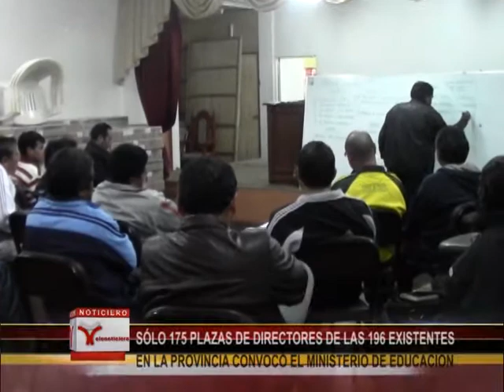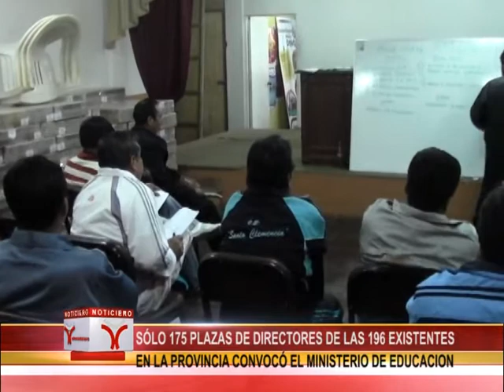SÓLO 175 PLAZAS PARA DIRECTORES DE LAS 196 EXISTENTES EN LA PROVINCIA CONVOCÓ EL MINISTERIO DE EDUCA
175 PLAZAS PARA DIRECTORES Y SUBDIRECTORES PARA LA PROVINCIA DEL SANTA AUTORIZÓ EL MINISTERIO DE EDUCACIÓN, AUNQUE LA UNIDAD EDUCATIVA LOCAL SANTA, HABÍA PEDIDO LA CONFORMIDAD DE 196 PLAZAS, A PESAR DE ELLO SOLAMENTE 21 NO FUERON APROBADAS, ASÍ LO DIO A CONOCER EL DIRECTOR DE ESA ENTIDAD, FELIX AGUIRRE ESPINOZA.

ENTRE LAS PLAZAS DISPONIBLES SE HALLAN 32 PARA INICIAL, 99 PARA PRIMARIA Y  44 PARA SECUNDARIA. VALE INDICAR QUE SE HAN OBSERVADO QUE PARA LA INSTITUCIÓN EDUCATIVA EL FERROCARRIL SE HA VALIDADO DOS PLAZAS, CUANDO SOLO EXISTE UNA.

LA AUTORIDAD EDUCATIVA, DIJO HABER DESTINADO UNA COMISIÓN PARA QUE CONVERSARA CON EL JEFE DE PERSONAL DEL MINISTERIO DE EDUCACIÓN Y PIDA LAS EXPLICACIONES, TANTO PARA LAS PLAZAS NO VALIDADAS Y LA PLAZA DOBLE.